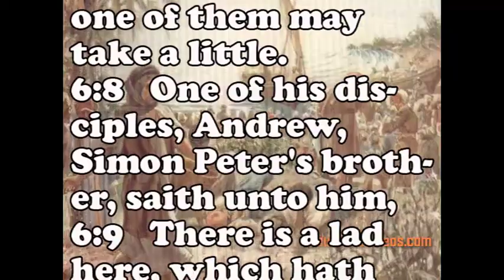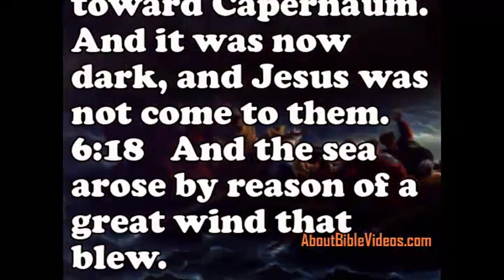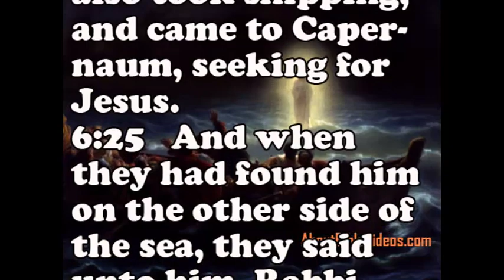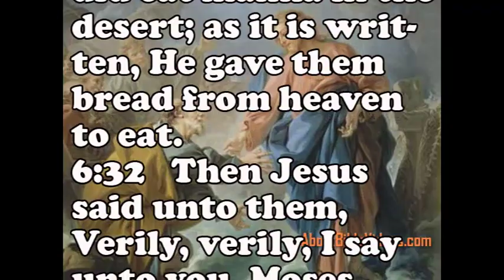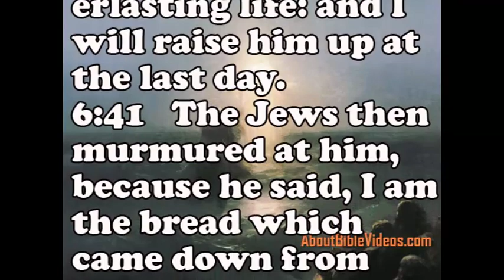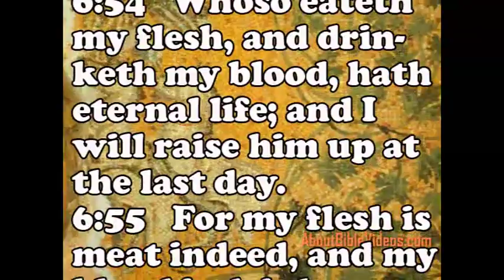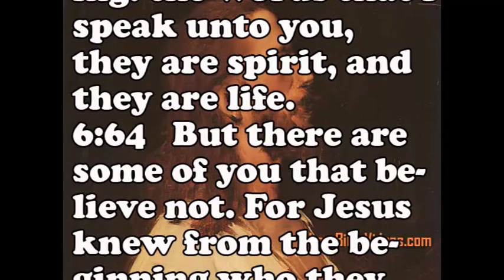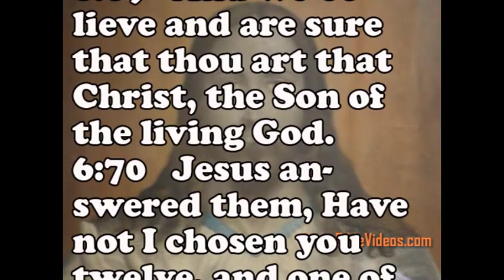Bible Study Book of John 6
Musical Composition By:
Liszt - Hungarian Rhapsody No 2

Art Work By:
Artist : Jacopo Tintoretto
Title : Christus am See Tiberias
Date : 1560
Location : National Gallery of Art Washington, D.C.

Artist : William Hole
Title : Feeding the multitude, The Life of Jesus of Nazareth
Date : 1908
Location :

Artist : Matreier Pfarrkirche Langhaus
Title : Fresko in the parish church of Matrei in Osttirol
Date :
Location : Fresko in the parish church of Matrei in Osttirol

Artist : Lambert Lombard
Title : The Miracle of the Loaves and Fishes
Date :
Location : Rockox House, Antwerp.

Artist : Charles-Francois Jalabert
Title : Le Christ marchant sur la mer
Date : around 19th cen
Location :

Artist : Francois Boucher
Title : Saint Pierre tentant de marcher sur les eaux
Date : 1766
Location : cathédrale Saint-Louis Versailles

Artist : Ivan Aivazovsky
Title : Walking on Water
Date : 1888
Location :

Artist : William Holman Hunt
Title : The Light of the World
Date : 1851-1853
Location : Manchester Art Gallery

Artist :
Title : colored window in the church \"Himmelfahrtskirche\"
Date : 1901
Location : Dresden-Leuben, Germany

Artist :
Title : the mosaic of Sol in Mausoleum M
Date : 3rd Century
Location : Mausoleum of the Julli

Artist :
Title : Русский: Христос-Вседержитель
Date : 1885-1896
Location :

Artist : Mihály Mukácsy
Title : Christ before Pilate
Date : 1881
Location :

Artist : Oluf Braren
Title : Christ by Oluf Braren
Date :
Location :